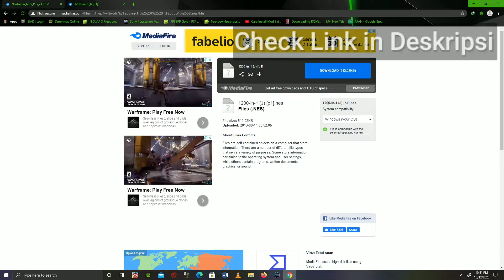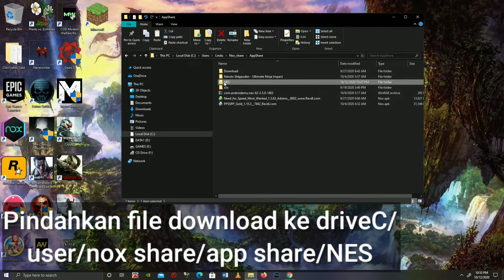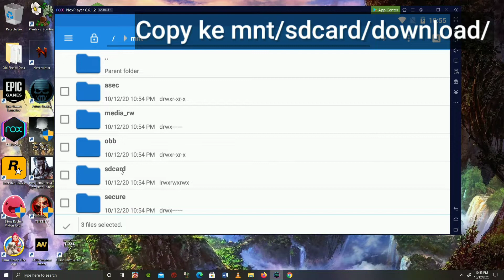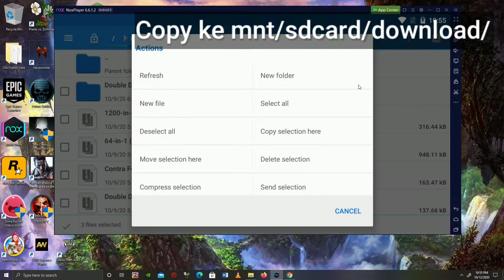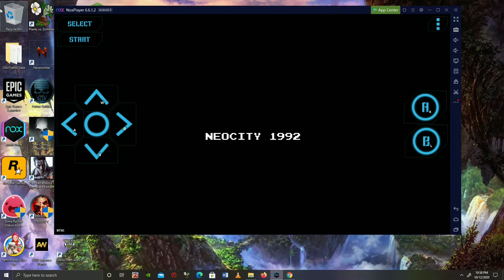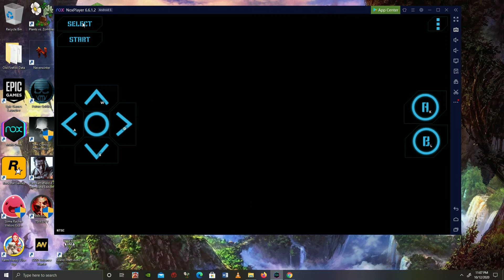Tutorial Instal Game Retro di NOX dengan apk Nostalgia.Pro th 2020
Cara Download dan Instal Game Retro.
Kali ini saya akan membagikan tutorial cara mendownload dan menginstal Game Retro di NOX player.

Track: Damon Empero ft. Veronica - Vacation [ King Step Release ]